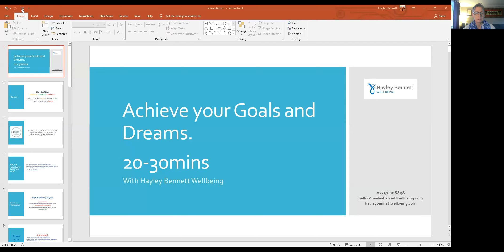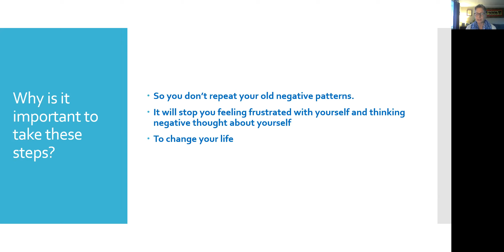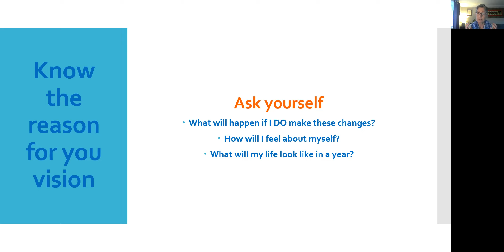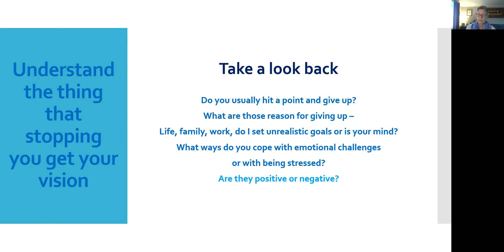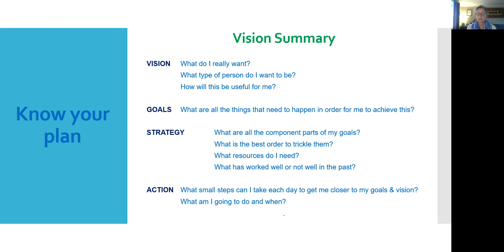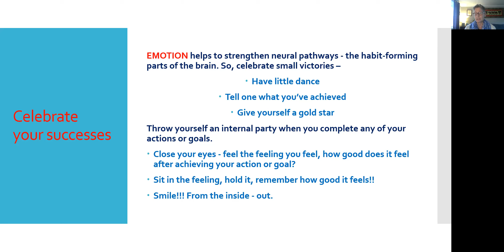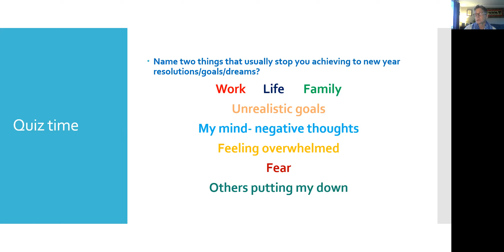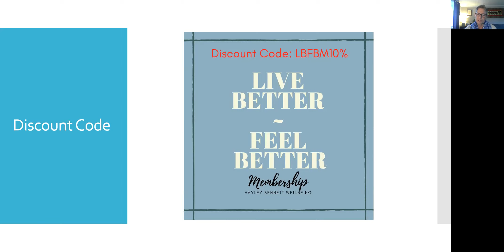How to achieve our goals and dreams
This master class I breakdown how we can achieve our goals and dream